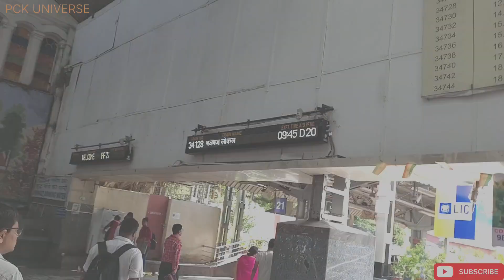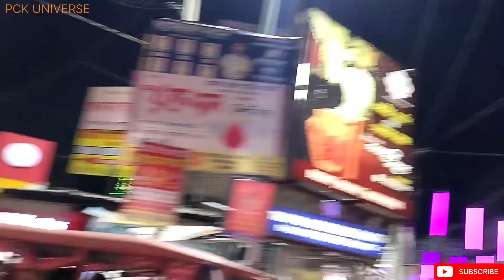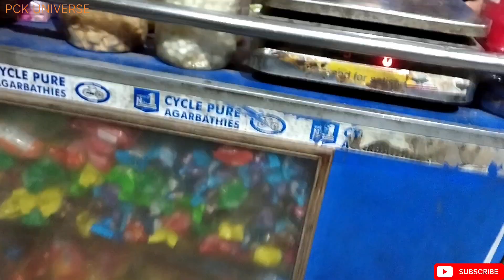আশ্বিনের নীলাকাশ | পঞ্চমী শুরু | Office Journey On 6th October '24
আশ্বিনের নীলাকাশ
পঞ্চমী শুরু
Office Journey On 6th October '24
চলন্ত ট্রেনে জীবন্ত জলসা
এখনই অনেক প্যান্ডেলে ঠাকুর চলে এসেছে
Office Journey On 5th October '24
শিয়ালদহ স্টেশনে ফাটিয়ে ফুচকা খেলাম ফাটানো বৃষ্টিতে Office Journey On 4th October '24
মায়ের প্রিয় শাপলা কিনলাম
Office Journey On 3rd October '24
বৃষ্টি শেষে একটা রোদ ঝলমলে দিন
চারিদিকে পূজোর প্রস্তুতি
Office Journey On 30th September '24
বাচ্চাদের হাতে পাখির বাচ্চা দেখে ছোটো বেলা মনে পড়ে গেলো
Office Journey On 28th September '24
নতুন দিনের নতুন আশা আগমনীর নীল আকাশা
Office Journey On 27th September '24
ড্রাইভার কেবিনে উঁকি দিলাম
ইলিশ কিনলাম
Office Journey On 26th September '24
অকল্পনীয় ভীড় উল্টোডাঙ্গা প্লাটফর্মে
Office Journey On 25th September '24
এক্সটেন্ডেড প্লাটফর্ম
দাদু-নাতি দোকানদারি
Office Journey On 24th September '24
মায়ের জন্য ঔষধ ও দুধ কিনলাম
Office Journey On 23rd September '24
ফল কিনলাম
Office Journey On 20th September '24
ড্রাগন ফল কিনলাম
Office Journey On 19th September '24
দধি করমা হল অফিসে
Office Journey On 18th September '24
ভোকাট্টা
ভোঁওও-কাট্টা
বিশ্বকর্মা পূজো
Office Journey On 17th September '24
রাত পোহালেই বিশ্বকর্মা পূজো
Office Journey On 16th September '24
বৃষ্টি ভেজা রাতে ইলিশ নিলাম সাথে
Office Journey On 14th September '24
ফেরার পথে প্রবল বৃস্টিতে ভিজে গেলাম
Office Journey On 13th September '24
চলন্ত ভ্যানে সবুজ বিপ্লব
Office Journey On 12th September '24
বাউল গান চলন্ত রেলগাড়িতে
Office Journey On 11th September '24
আর নতুন কিছু চোখে পড়লো না
দোকান বাজার করলাম
Office Journey On 10th September '24
নতুন চশমা নিলাম
ইলিশ মাছ কিনলাম
Office Journey On 09th September '24
চারিদিকে গণেশ পূজোর প্রস্তুতি চলছে
সবার আগে গণেশের পূজো হয়
Office Journey On 05th September '24
বাগুইআটি বাজারে অনেক গণেশ ঠাকুর ও প্রতিবাদী মিটিং দেখলাম
দোকান বাজার করলাম
Office Journey On 03rd September '24
ইলিশ মাছ কিনলাম ও দোকান বাজার করলাম
Office Journey On 02st September '24
অফিস ফেরত রেলের মান্থলি রিচার্জ ও দোকান বাজার করা হল
Office Journey On 31st August '24
অফিস ফেরত দোকান বাজার ও মেট্রোরেলের কার্ড রিচার্জ করা হল
Office Journey On 30th August '24
প্রতিদিনের দোকান বাজার করতে হল অফিস ফেরত
Office Journey On 29th August '24
Gang Man-The Railway Track Maintainer
বন্ধের দিন দোকান ও বাজার করতে হল
Office Journey On 24th August '24
Gang Man
The Railway Track Maintainer
Office Journey On 28th August '24
বর্ষায় ইলিশ মাছ কিনলাম
দোকান ও বাজার করলাম
ইলিশ মাছ কিনলাম ও বাজার করলাম
What does Explorer Shibaji do?
এক্সপ্লোরার শিবাজি কি কাজ করে?
Explorer Shibaji income
Explorer shibaji wife
Explorer shibaji age
Explorer shibaji biography
Explorer shibaji wikipedia
Explorer Shibaji family
Explorer Shibaji phone number
Explorer Shibaji profession
Explorer Shibaji networth
Inside out vlog location
Inside out vlog wikipedia
Inside out vlog income
Inside out vlog age
Inside out vlog biography
Inside out vlog family
Inside out vlog phone number
Inside out vlog profession
Inside out vlog networth
Inside Out Cafe
Souhardya inside out
Instagram Inside Out